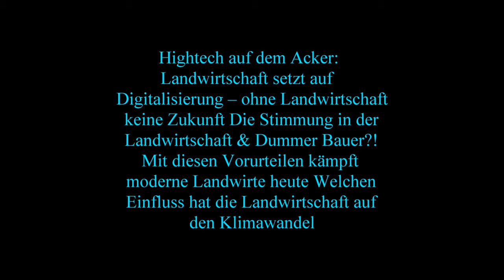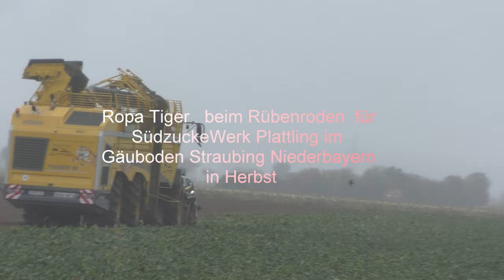Ropa Tiger 6 beim Rübenroden für Südzucker Werk Plattling im Gäuboden Straubing Niederbayern in H